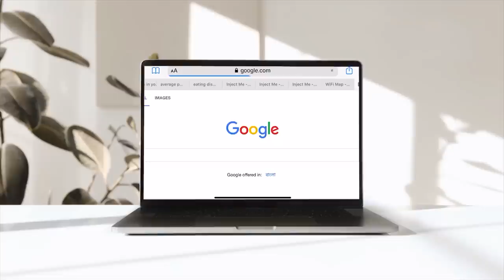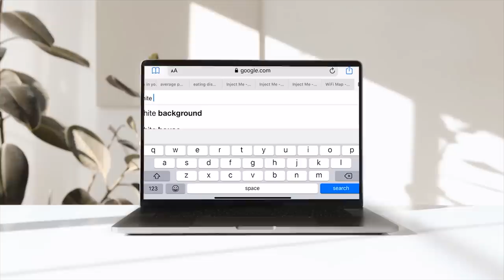অনলাইন ক্লাসে চকচকির মেকআপ এবং বন্ধুরা......👯‍♀️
hi guys :D shimmergirl is back with a new makeup video with her friends, ejnoyy :D

Also I challenge you all to participate in an under 1000 taka makeup look challenge and show me your best affordable makeup look. Keep your Instagram account/Facebook post public. Tag me in the video. Use the hashtags AffordableMakeupLookChallenge and MyToneUpLook. Lucky winners will get an amazing gift hamper.

YOU CAN JOIN MY GIRL GROUP (ONLY FOR GIRLS)  ▷